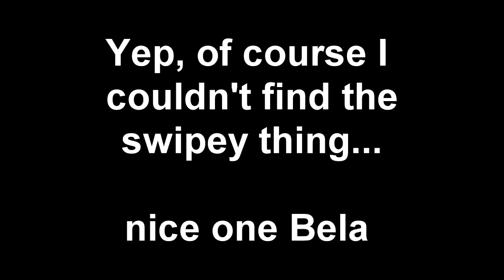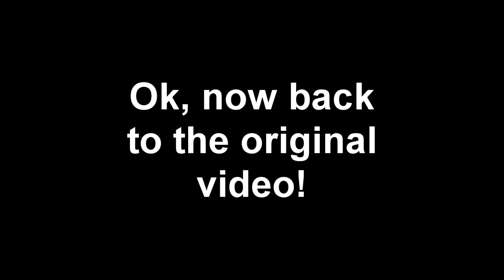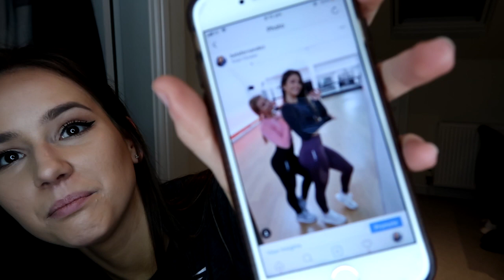HUGE GYMSHARK HAUL/TRY ON | New Ombre seamless, energy seamless & Nikki B collection